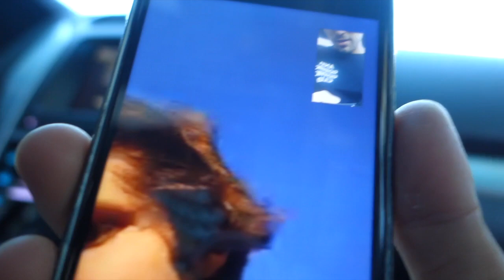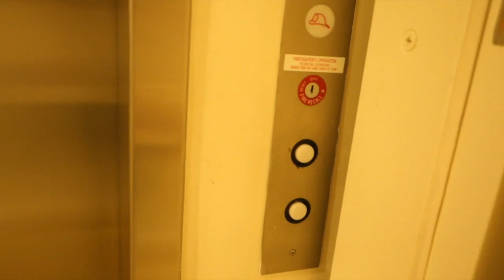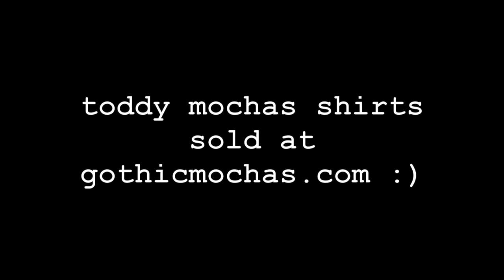HE WOULDN'T LEAVE OUR HOUSE!!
Car ride with Jason as well as nicely cooked meal with Heath and Jay!